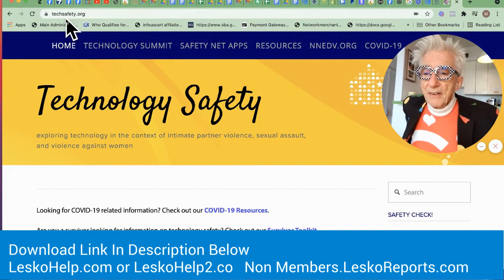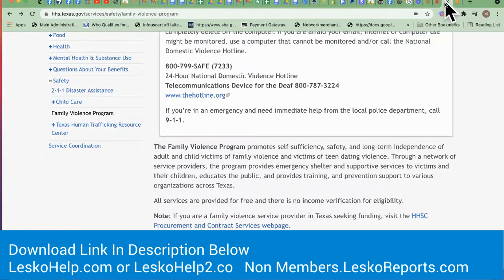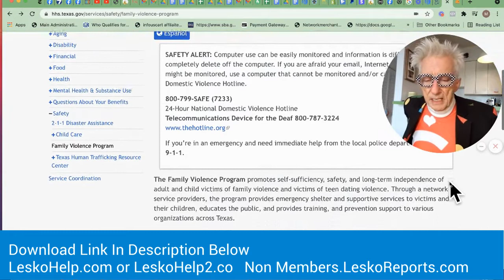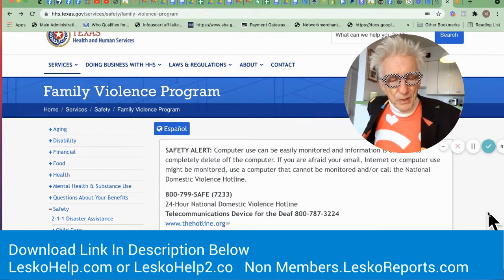Grants and Legal Help for Victims of Domestic Violence or Get Grants to Help Other Victims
1...LeskoHelp.com. $19.95 Personal Grant Help
2...Lesko-Help-2.mn.co $19.95 Personal Grant Help no Facebook
3...LeskoReports.com $5.95 Mini Grants For Your State
4...LeskoClothes.com. Wear Your Heart Out
4...